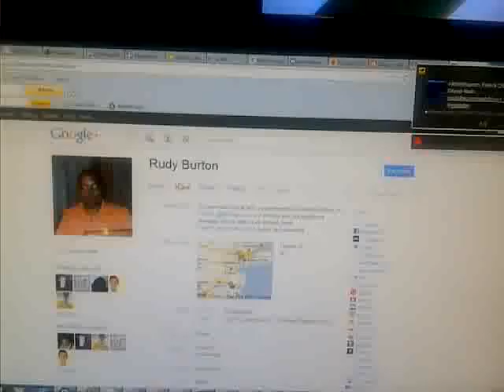my different websites